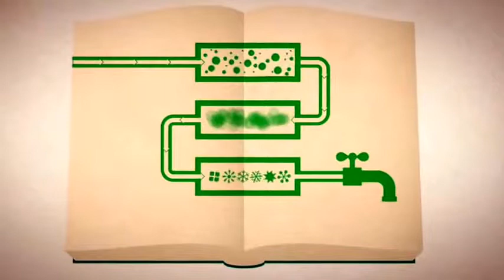Need2KnowRadio Radio Talk & Music Format by, Shawne Fielding & David Dykowski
@Need2KnowRadio @DavidDykowski @ShawneFielding Mix Cloud @gmail